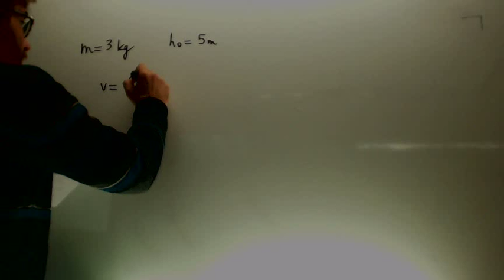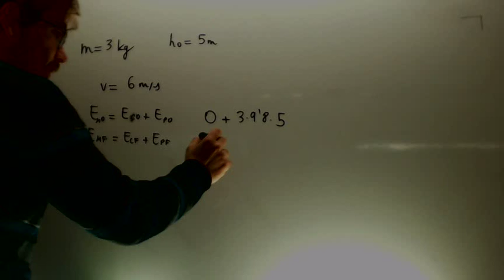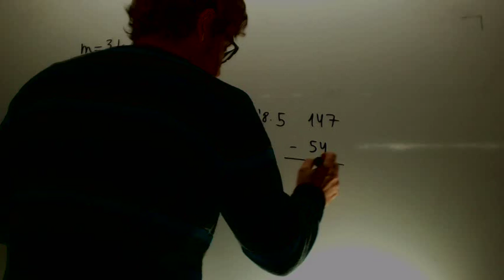Energia perdida por el rozamiento del aire Fisica 4º ESO Academia Usero Estepona